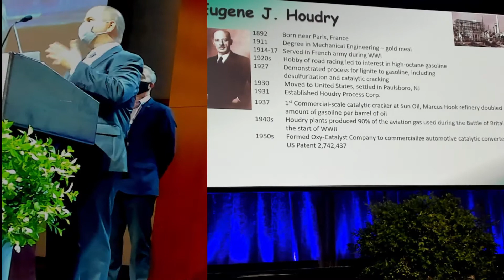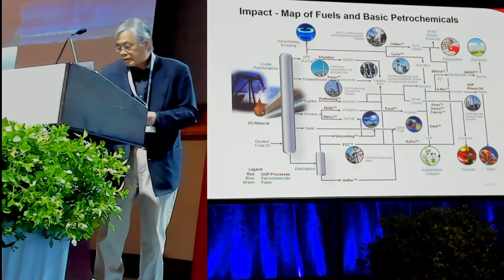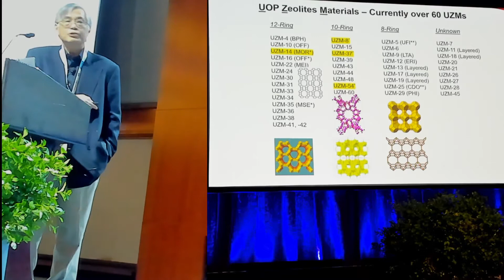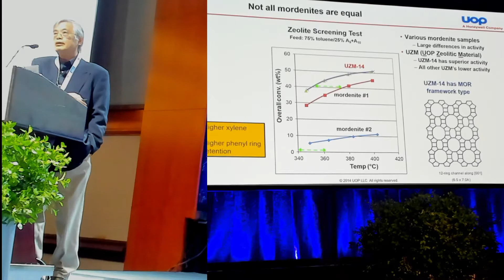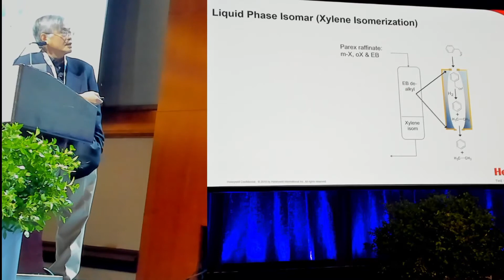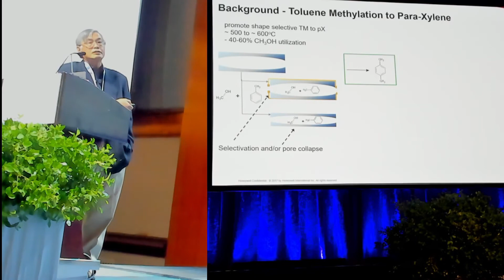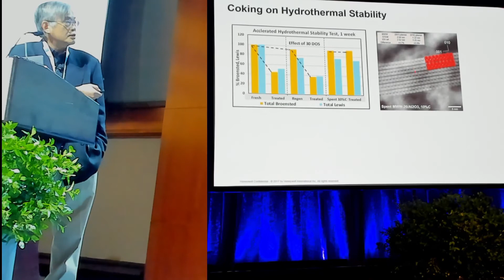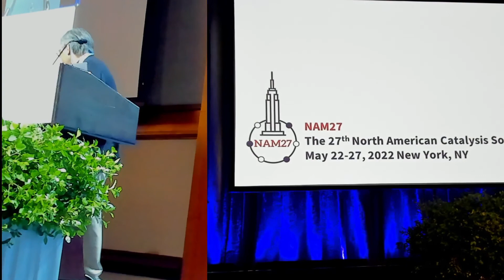Houdry Lecture: Deng Yang Jan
Deng (DY) Jan; Honeywell UOP

UOP Zeolitic Materials (UZM) in Aromatics, Derivatives and LAB Production

Recorded by Uschi Graham May 23 2022, edited and uploaded by Stu Soled July 16, 2022